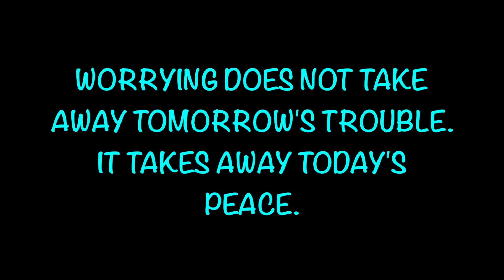Self Love, Dealing with Negativity, Being Yourself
Today I will talk about the importance of self love, the courage to be yourself and how I deal with negativity. I will also talk about the fact that I am a highly sensitive person, what benefits it has and what is the downside.

Music at the end: Water Lily, The 126er